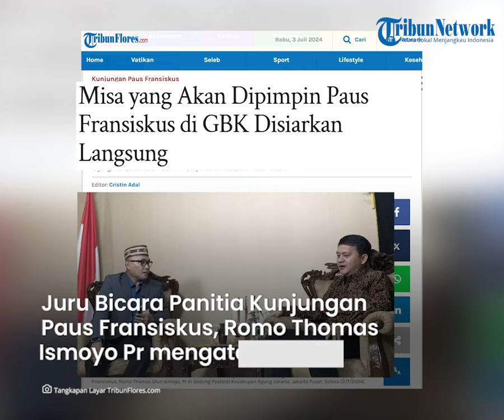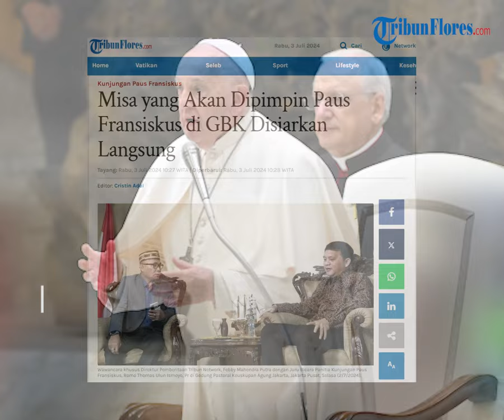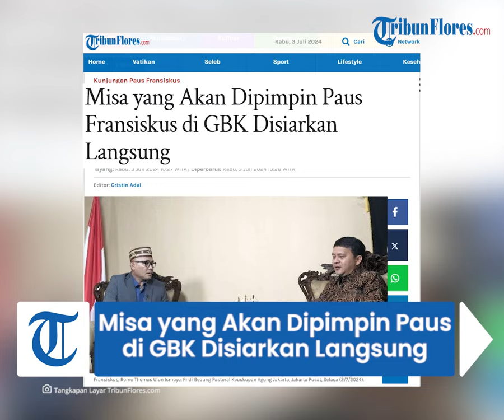Misa yang Akan Dipimpin Paus Fransiskus di GBK Disiarkan Langsung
TRIBUNFLORES.COM, JAKARTA - Perayaan ekaristi atau misa yang akan dipimpin Paus Fransiskus di Stadion Gelora Bung Karno (GBK), Jakarta pada September 2024 juga disiarkan langsung.

Juru Bicara Panitia Kunjungan Paus Fransiskus, Romo Thomas Ulun Ismoyo Pr mengatakan, misa itu rencananya akan disiarkan langsung untuk umat Katolik yang tidak bisa hadir langsung di GBK.

"Kami pun juga dari tim media, update terakhir pasti akan disiarkan langsung, Misa dengan Paus," kata Thomas saat sesi wawancara khusus dengan Direktur Pemberitaan Tribun Network, Febby Mahendra Putra di Gedung Pastoral Keuskupan Agung Jakarta, Jakarta Pusat, Selasa, 2 Juli 2024.

Artikel ini telah tayang di Tribunflores.com dengan judul Misa yang Akan Dipimpin Paus Fransiskus di GBK Disiarkan Langsung,